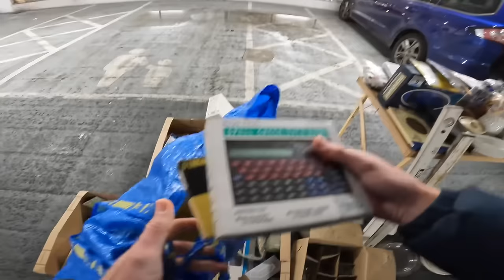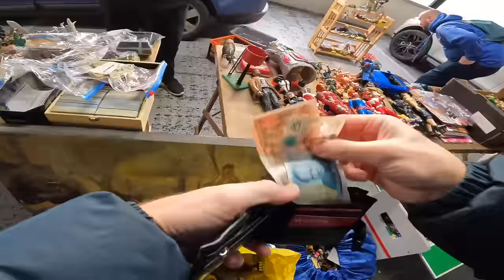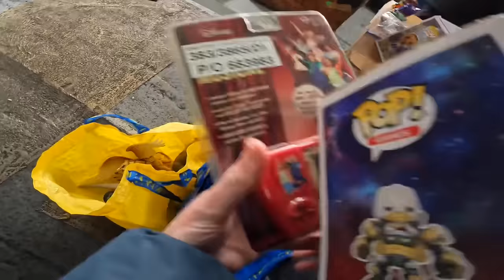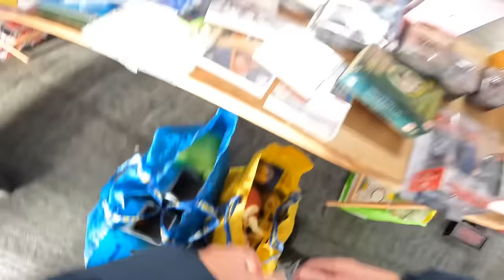Some Truly WICKED Finds At Runcorn Car Boot Sale!